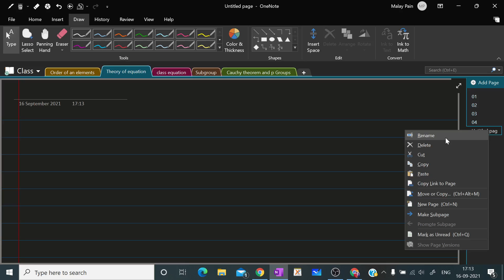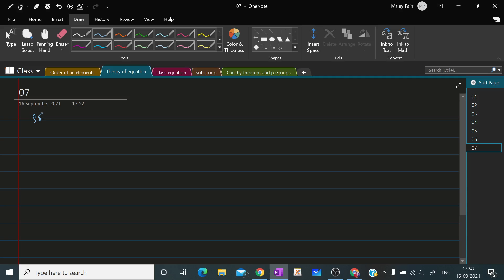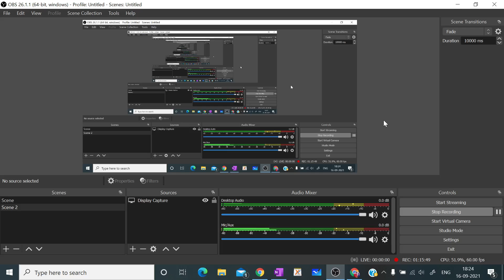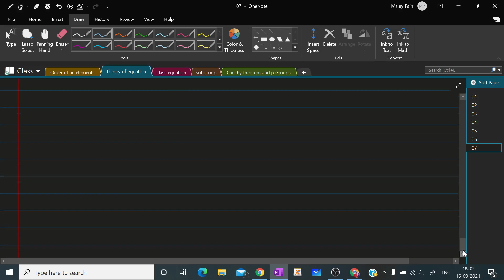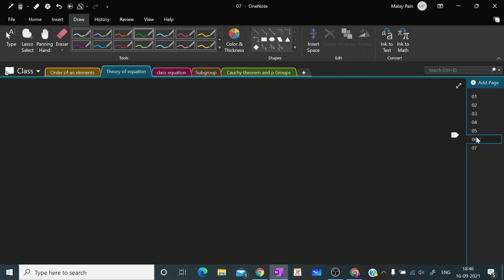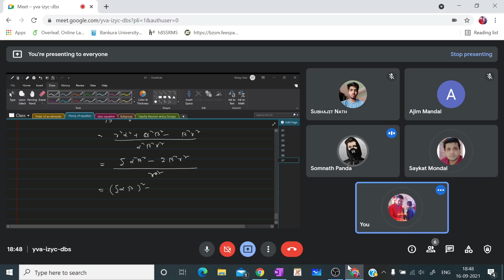DAY9(Symmetric function and its application)